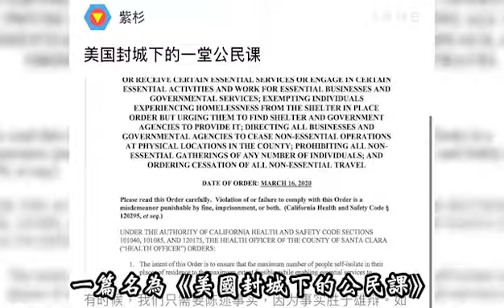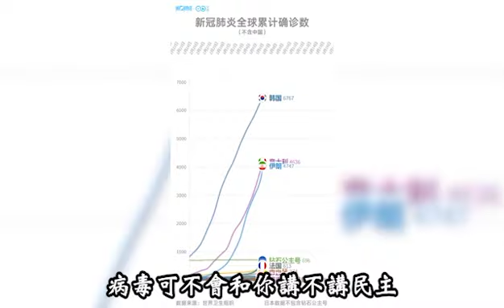境外Matters平台那些被利用的「方方們」